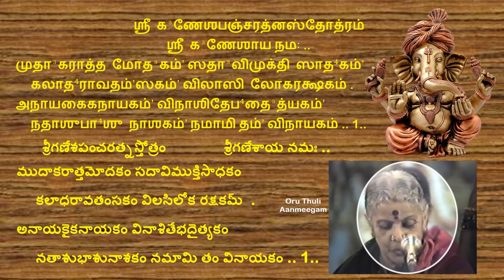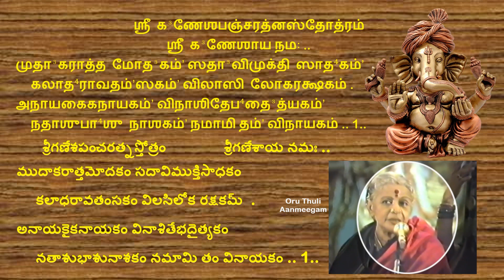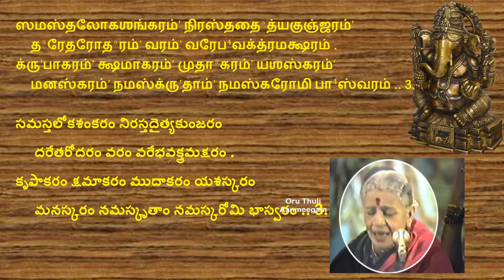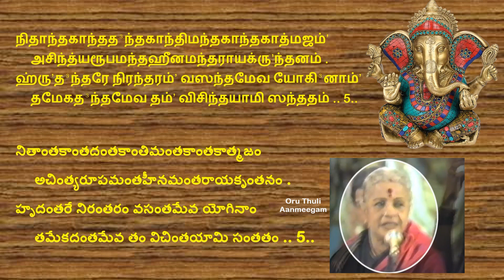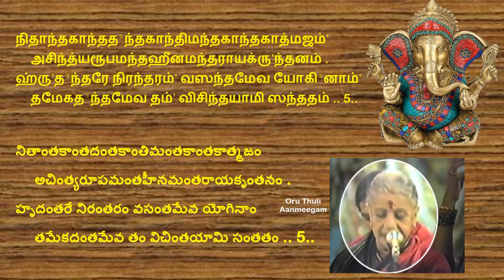ஸ்ரீ கணேச பஞ்ச ரத்னம் | Ganesa Pancha Rathnam With Lyrics Tamil & Telegu | MS Subbulakshmi Original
ஸ்ரீ ஆதி சங்கர பகவத் பாதாள் அருளிய "ஸ்ரீ கணேச பஞ்ச ரத்னம்"...
Legend M.S. சுப்புலக்ஷ்மி அவர்களின் ஒரிஜினல் வீடியோ பதிவுடன்...
உடன் சேர்ந்து சொல்வதற்கேற்ப ஸ்தோத்ர வரிகள், தமிழ் மற்றும் தெலுங்கு மொழிகளில் ...

சௌபாக்யங்களை அருளச்செய்யும் கணபதிக்கு...
விக்னங்களை நீக்கும் விநாயகருக்கு...
அருமையான சமர்ப்பணமாக...
ஆத்மார்த்த பக்தியுடன்...
இசைப்போம்...கேட்போம்...பகிர்வோம்...

Be a part to spread "Sanathana Dharma"...
by way of, sharing our Videos...